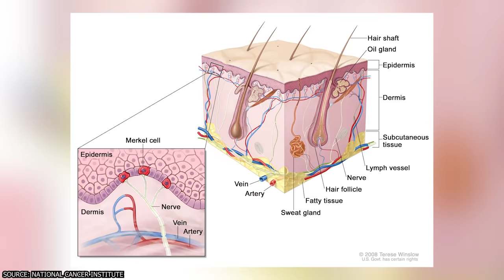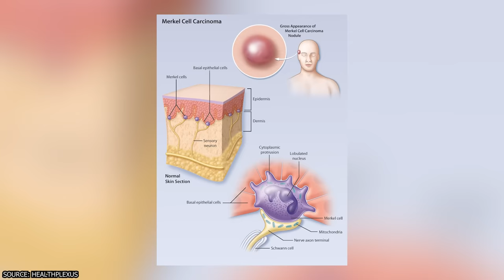The Rare and Shocking Disease That Killed Jimmy Buffett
Did you know that the music world is still reeling from the recent loss of songwriting legend, Jimmy Buffett? Did you know that the sands of time have seen not only the passing of a beloved entertainer but also the revelation of a surprising health battle that he faced? In this facts-packed video, we dig deep into the life and recent events surrounding the iconic Jimmy Buffett and the unexpected connection with another prominent figure, Terry Bradshaw.

00:00 - Intro
00:27 - Facing the Unpredictable: Buffett's Battle with Merkel-Cell Carcinoma
03:10 - Battling Merkel Cell Carcinoma: A Rare and Aggressive Skin Cancer
05:32 - Buffet Wasn’t Alone In His Cancer Battle
07:10 - Learn From Buffett and Bradshaw: Take Your Health Seriously
07:28 - Outro

Jimmy Buffett, a name synonymous with carefree island melodies and the laid-back philosophy of "Margaritaville," has left an indelible mark on the world of music. His catchy, lighthearted, and unforgettable songs served as the anthems of relaxation and escapism, transporting listeners to sun-soaked beaches and carefree moments. But the summer of 2023 brought with it a somber note as the world learned of Buffett's passing. On September 1, 2023, at the age of 76, Jimmy Buffett left this world at his home in Sag Harbor, New York.

The cause of Buffett's demise was Merkel cell carcinoma, a rare and aggressive skin cancer. This disease, which affects fewer than 3,000 people in the US every year, often lurks in the shadows, striking when least expected. In May 2023, Buffett's health concerns led to hospitalization and the rescheduling of tour dates. Later that summer, he entered hospice care, signaling a poignant and challenging phase in his life.

But the story doesn't end there. Recently, we've also learned that Terry Bradshaw, the esteemed Hall of Fame quarterback and renowned sports commentator, shares an unexpected connection with Jimmy Buffett. In a surprising turn of events, Bradshaw's health journey paralleled Buffett's. In November 2021, Bradshaw was diagnosed with bladder cancer, which he successfully overcame after treatment. However, by March 2022, new health challenges arose when Bradshaw experienced neck issues. An MRI revealed a mass in his neck, and a biopsy confirmed it as Merkel cell carcinoma. He underwent surgery and radiation therapy at the University of Texas MD Anderson Cancer Center in Houston, ultimately sharing his journey and resilience with the world.

These recent developments highlight the importance of staying vigilant about our health and seeking medical attention when needed. Even the most enduring and beloved figures in the entertainment world are not immune to the frailties of human existence. In this hopefully insight video, we explore the cancer battles of these two remarkable individuals, celebrate Jimmy Buffett's legacy, and extend our best wishes to Terry Bradshaw in his battle against Merkel cell carcinoma.